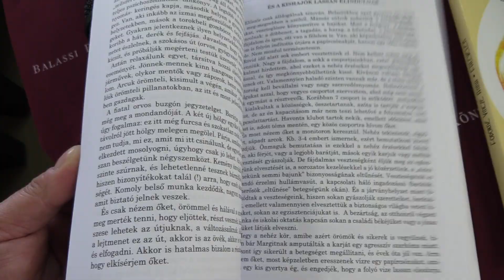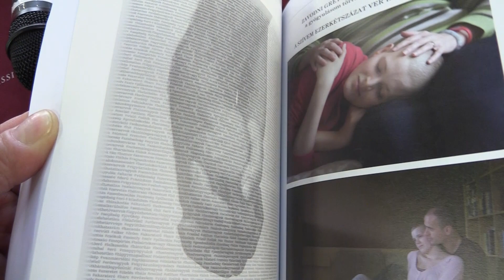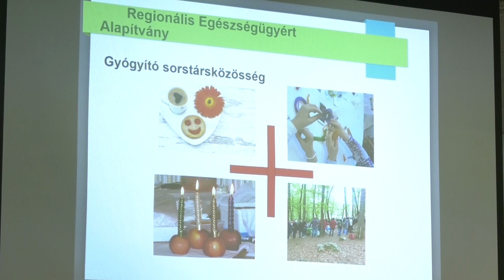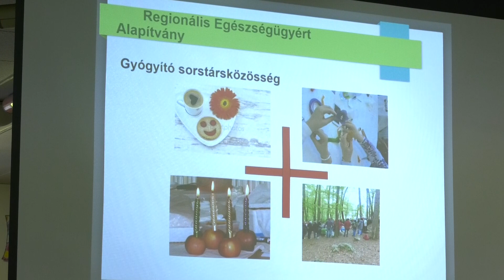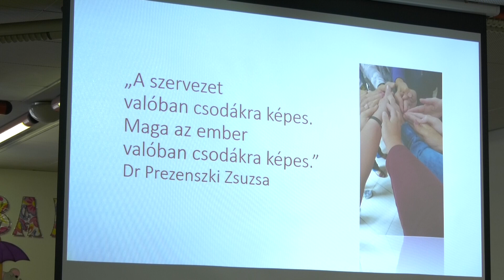Gyógyulástörténetekről szóló könyvet mutatott be a Rákellenes Liga Salgótarjáni Alapszervezete